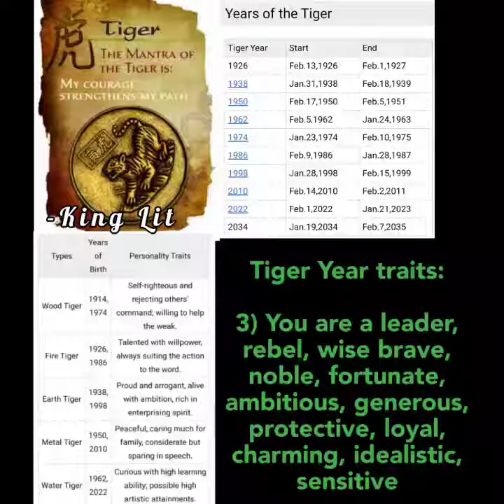Tiger🐯 Year Birthday Personality & The 5 Types of Tiger🐯🐯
The lunar calendar paved the sequence of the Chinese zodiac animals. This calendar can be traced back to the 14th century B.C. Myths say that Emperor Huangdi, the first Chinese emperor, in 2637 B.C. invented the Chinese lunar calendar, which follows the cycles of the moon.

The zodiac was based on Chinese astrology and was used as a way to count years, months, days, and hours in the calendar. It was formed from two components: the Celestial Stem and the Terrestrial Branch. Each of the 12 animals stands for a year in a 12-year cycle, a day in the a 12-day cycle, and for every two hours in a 24-hour day. These were used to name each year along with the animal signs, but now they mainly just use the dates.

Yes there were indeed Blacks in ancient China. The skeletal remains from southern China are predominately Negroid. The people practiced single burials which is an African ritual. In northern China the blacks founded many civilizations. The three major empires of China were the Xia Dynasty (c.2205-1766 B.C), Shang/ Yin Dynasty (c.1700-1050 B.C) and the Zhou Dynasty. The Zhou dynasty was the first dynasty founded by the Mongoloid people in China called Hua (Who-aa). The founders of Xia and Shang came from the Fertile African Crescent by way of Iran. Chinese civilization began along the Yellow river .

Chinese Zodiac with Exact Dates matching Lunar Calendar.

📌-King Lit The Astro Numerologist